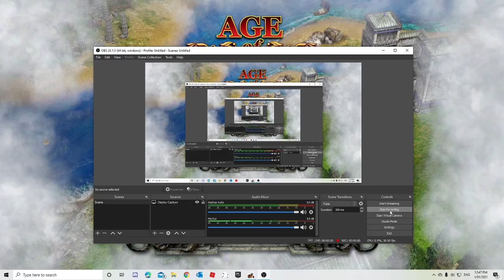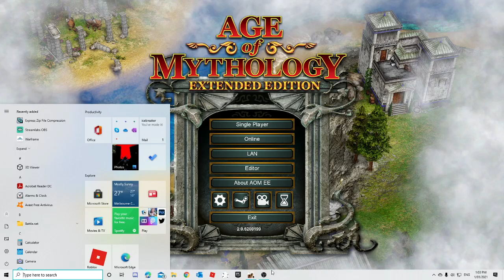Brooks adventure (Age of Mythology: Brooks side)